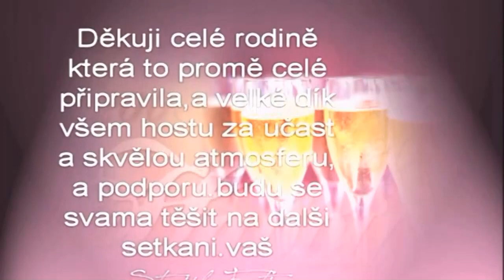stana funti narozeniny 50-Brno 2dil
Kamera-Martin Dzurnak